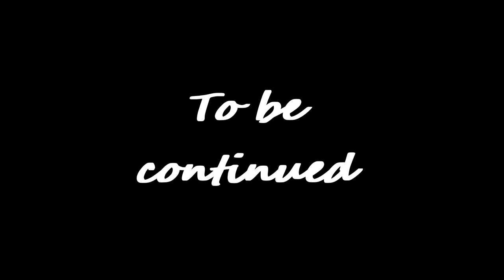Kaeya and Dain cameo Genshin Impact Archon Quests CH 3 82